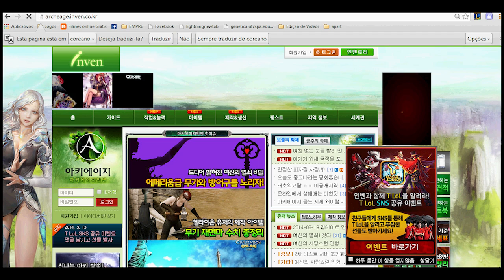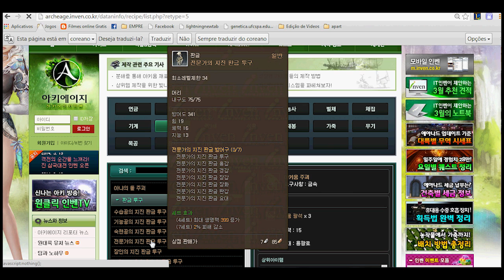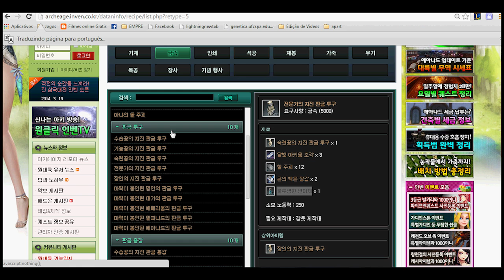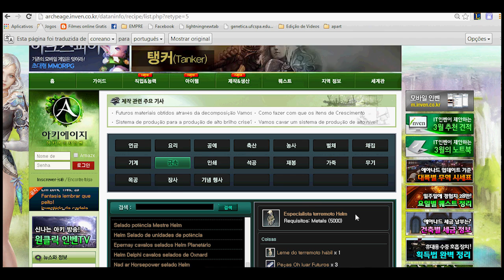Archeage KR - Profissões #4 - Melhoria de Armaduras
( INFORMAÇÕES NA DESCRIÇÃO )

POSTEM NOS COMENTÁRIOS SUAS OPINIÕES / CRÍTICAS / SUGESTÕES PARA O CANAL